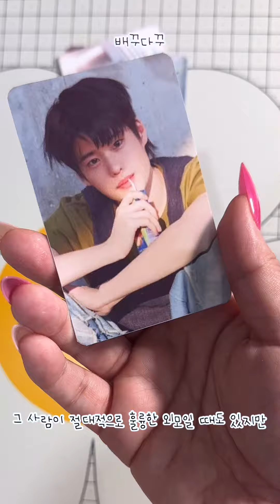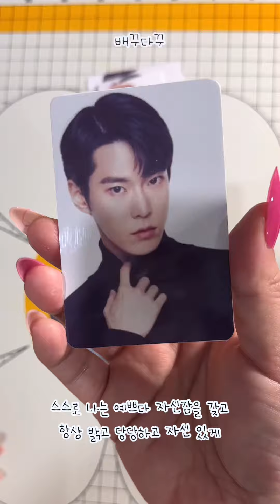(세로화면) 라이즈 & NCT U 포카 만들고 포장하기 feat 오늘의고민: 못생겨서 자신이 없다구요?!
0:00 라이즈 포카 만들기
0:12 NCT포카 만들기 (고민)
0:20 라이즈포카포장 (목소리 on )고민상담 시작
0:47  NCT 포카포장
1:09 덤포장
1:21  마무리